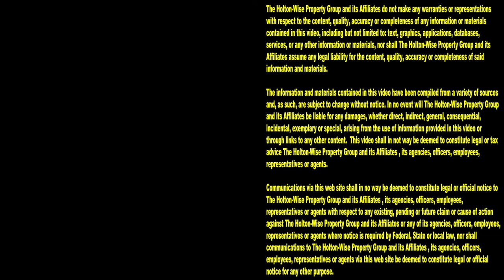How to Avoid Evictions & Bad Tenants with Tenant Screening | This Is HoltonWiseTV (Highlights)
Evictions are not completely avoidable but for the most part landlords and property managers can greatly reduce the amount of evictions they have to do if they utilize a proper tenant screening process. Without proper tenant screening inexperienced landlords can make costly mistakes. Putting the wrong tenant in your rental property is much worse than having no tenant at all. The thing is, how do you know who the bad tenants are? Will a bad tenant come out and tell you that they are bad tenants? Yes they will! Bad tenants will tell you they are going to be bad tenants if you know how to read between the lines. They won't come out and directly say I am a bad tenant but they will exhibit many tenant screening red flags that will let you know they would make a terrible tenant. Like Mr "I have an Eviction" He is a horrible tenant who you never want to rent to.

📺 HELPFUL RESOURCES